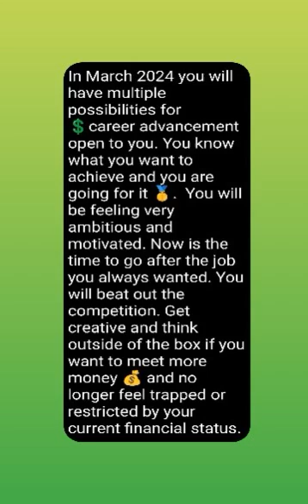Knowing What You Want To Achieve 🥇And Going For It Full Throttle 🏎️ In March 2024 💲 Tarot Reading!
March 2024 Career and Finance Tarot Card Reading. #2024